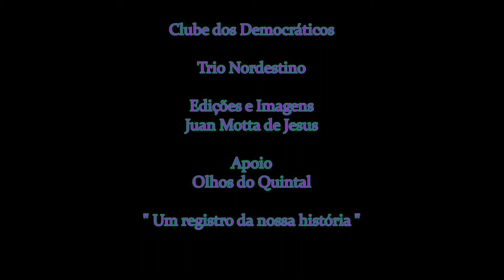Trio Nordestino ( Quarta democrática ) 12-03-2014